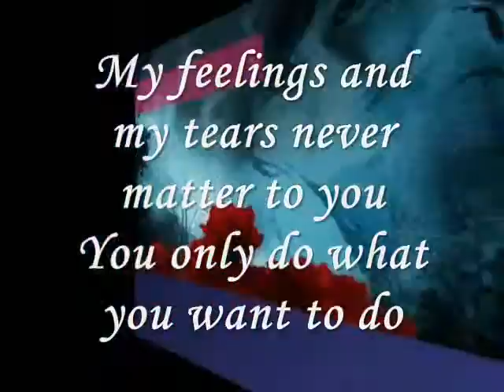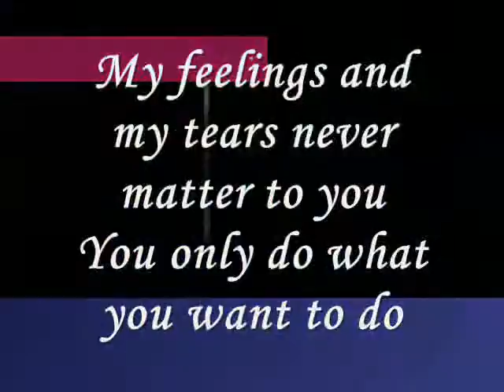Why do you.....miftachul wachyudi (yudee)Miftachul Wachyudi (Yudee)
do.
do so
Money is an excellent servant, but the host
very bad.